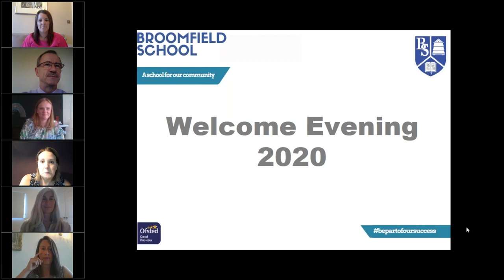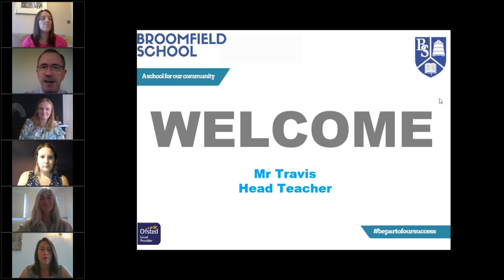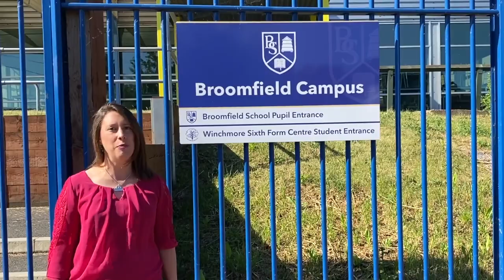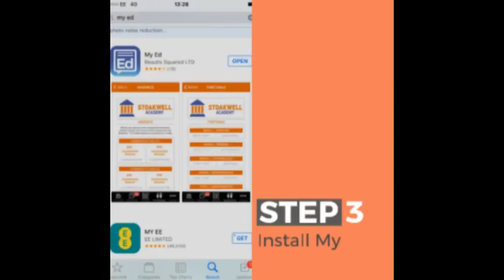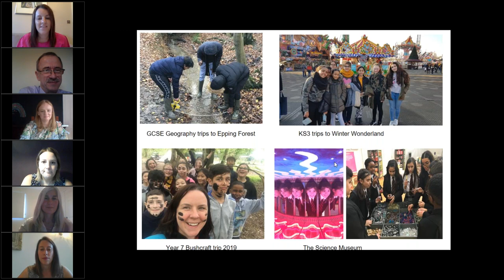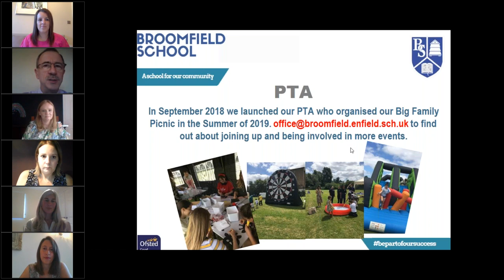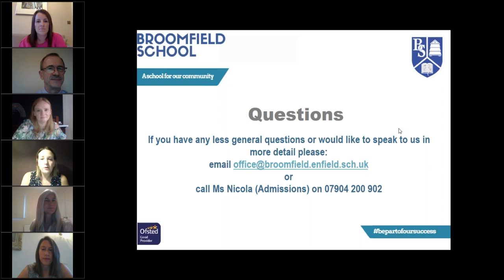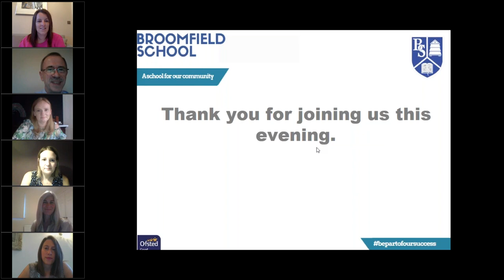TRANSITION - Year 6 Induction Evening - Wed 24th June 2020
As we were unable to meet our new families in school as we usually do on the 24th June we held our Induction Evening via webinar. It was a great evening and we were able to answer lots of questions our new families had. Here us the recording of the evening,